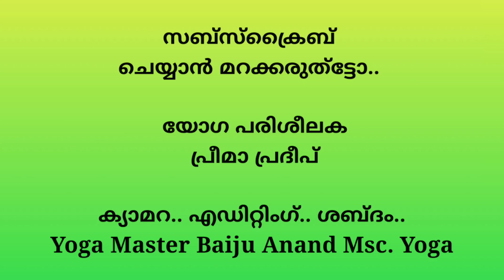Chandranamaskaram /2 nd Variation / Yoga Science